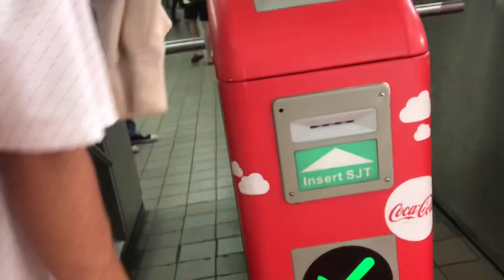PAANO MAGSTAY NG 1TAON DITO SA PINAS KAHIT HINDI KASAL | Filipina Indian Vlog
Filipina Indian Vlog

Adele vlogs is short term for Aditya and Elena Vlogs.
We are a Filipina Indian Couple currently living in Philippines and soon will be in LDR or Long distance relationship.

LONG DISTANCE RELATIONSHIP STARTS

We share daily life vlog, couple challenges, Filipino traditions and Indian traditions.
Filipina in India,, LDR couple, Indian traditions, Filipina Indian family, Indian husband, Filipina married to Indian, Filipina Indian Couple, Indian bf

Filipina Indian Couple